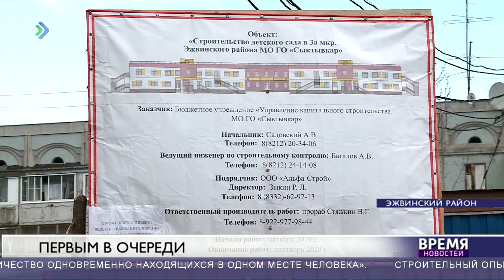Эжвинский детский сад будет построен в установленные сроки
Эжвинский детский сад на 270 мест подрядчик готов сдать  в установленные сроки - то есть до сентября этого года. На сегодня здесь завершаются кровельные работы, проходит внутренняя отделка помещений, монтаж освещения и оконных блоков. Строительство дошкольного учреждения ведется в рамках реализации нацпроекта «Демография».